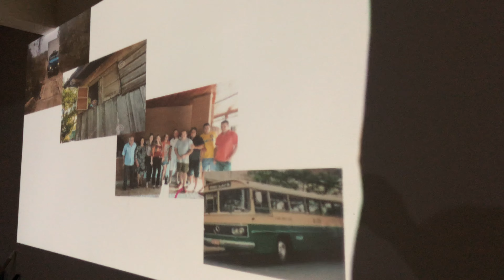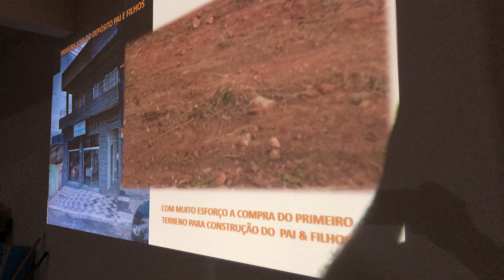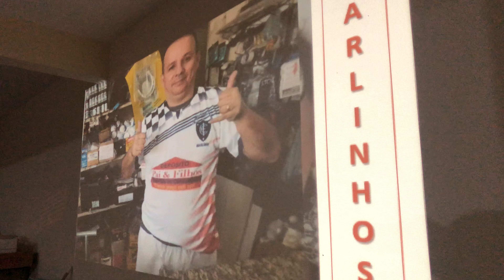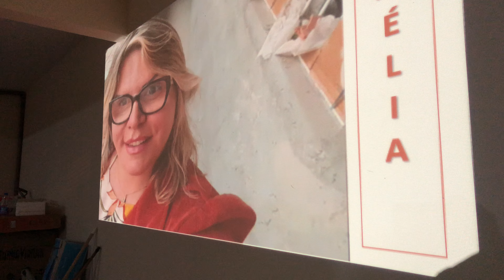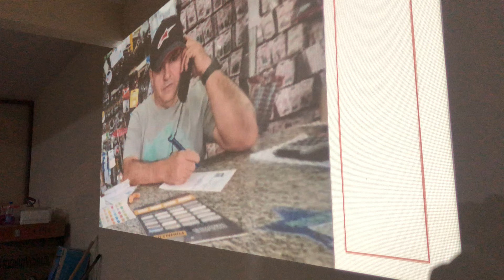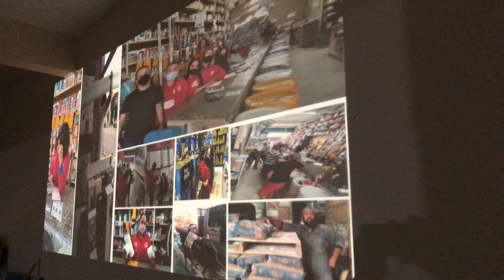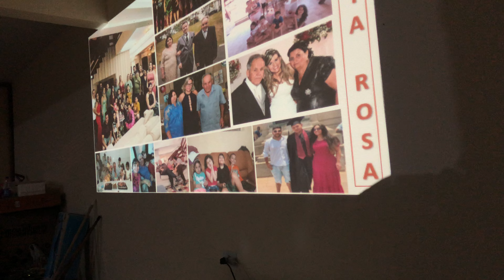Aniversário de José Rosa, popular Zé de Dona Bia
imagens: Rubens Silva